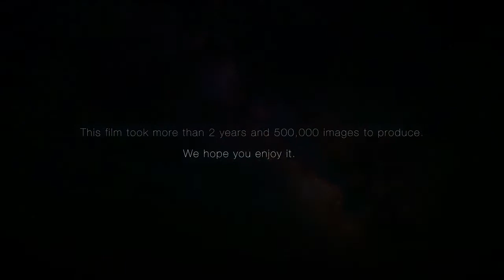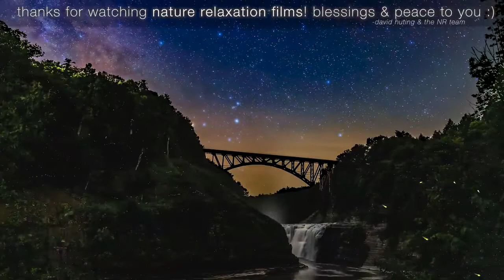My Way Home